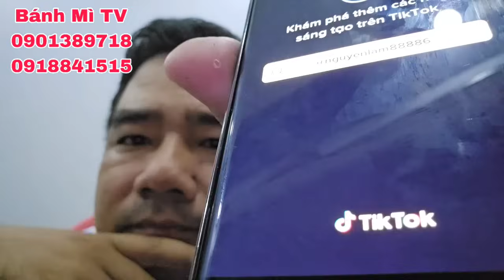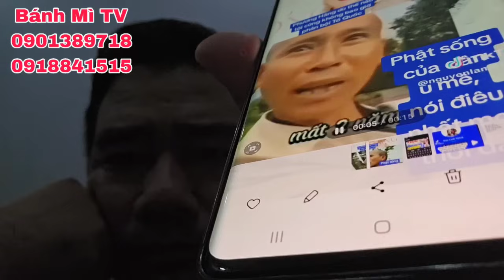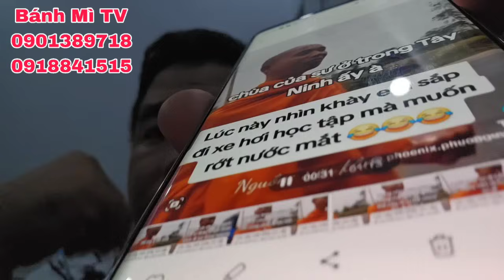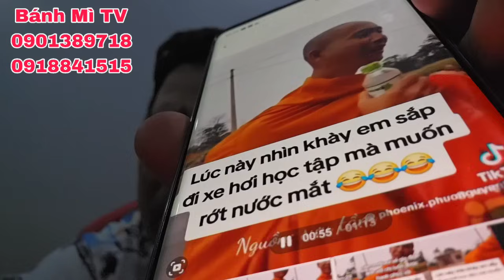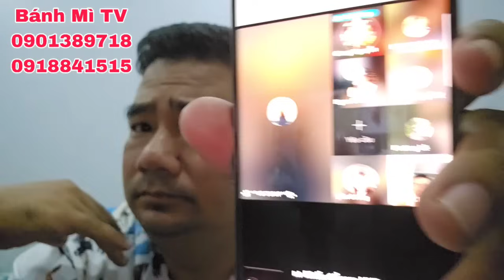chân tu minh tuệ lời nói bất nhất vậy nhiều người u mê lắm